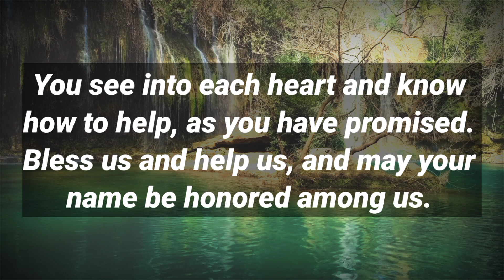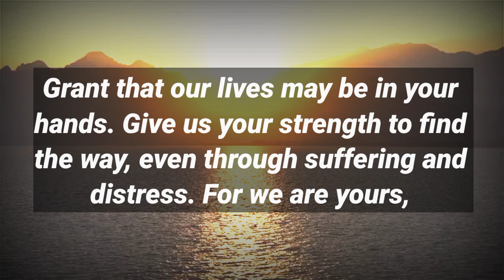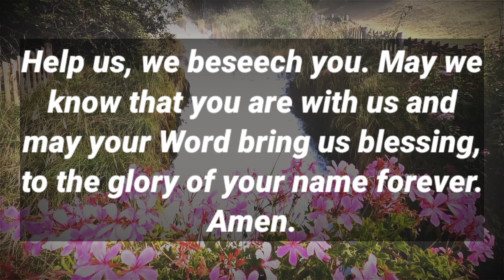A Short Prayer For Today ✝️ Lord our God, Your Kingdom Is Coming..Your Help Reaches us However..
A Short Prayer For Today ✝️ Lord our God, Your Kingdom Is Coming..Your Help Reaches us However..  Episode 568